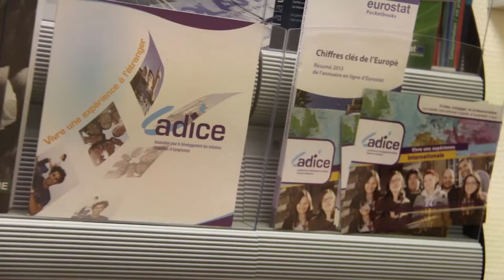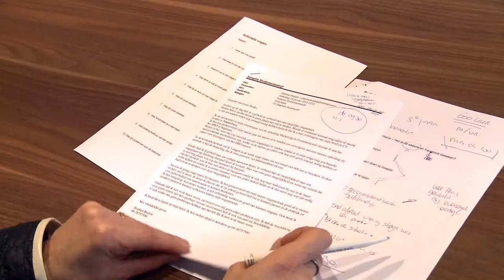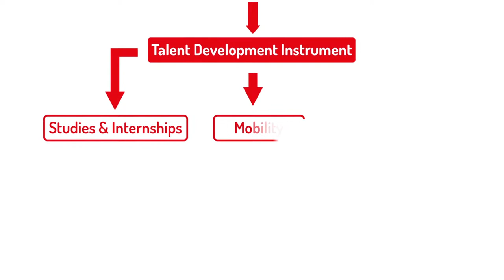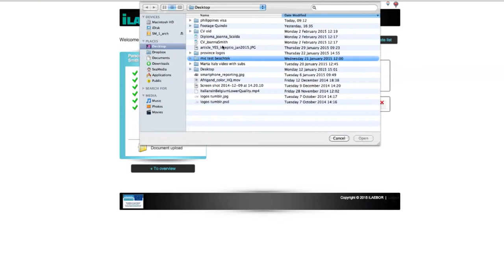Talent Development Instrument YES! Youth Empowered by Skills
Realized by SeaMedia Howest in the framework of the YES! cluster

The YES cluster, which stands for Youth Empowered by Skills, brought together six partners all focused on empowering youth in various ways.
The aim of the cluster was to bring together knowhow and best practices developed within various employment focused 2Seas projects, to help young people with fewer opportunities get closer to the job market.
Based on this combined knowledge, the YES! project partners designed a toolbox to help businesses and organisations engage with young people in need of experience and skills. The toolbox consists of a handbook to offer individual solutions and support, step by step methods and varied approaches specifically focused on young people far from the traditional employment path.
One of the corner stones of the project is the Talent Development Instrument. Unemployed young people can benefit from a competence assessment, called TDI. Throught different pathways such as studies and internships, international mobility and volunteering, the TDI aims to create new employment opportunities for young people